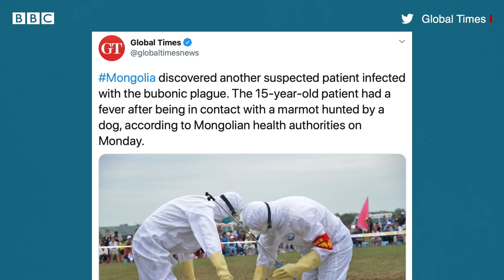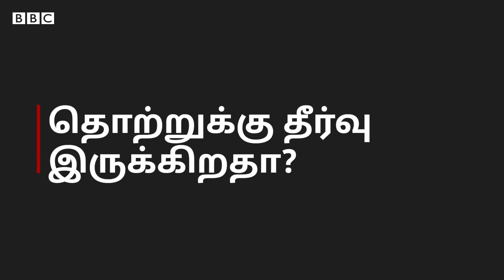China-வில் பரவும் புதிய தொற்று; bubonic plague நோய் ஆபத்தானதா? – Explained | The Black Death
13-ஆம் நூற்றாண்டு மட்டுமல்லாமல் 19-ஆம் நூற்றாண்டில் இந்தியாவிலும், சீனாவிலும் மீண்டும் பரவிய bubonic plague நோய்க்கு சுமார் ஒரு கோடியே 20 லட்சம் மக்கள் உயிரிழந்தனர். இந்த தொற்று பரவியவர்களில் 80 சதவீதம் பேர் மரணமடையும் அளவுக்கு அதன் தீவிரம் இருந்தது.

Presenter: Senthil Kumar
Shoot & Edit: Shivakumar